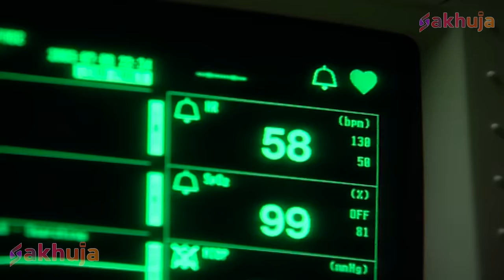मेहरारू हमार सुनर | Mehraru Humar Sunar | New Bhojpuri Crime Series 2023 | Bhojpuri Crime Serial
भोजपुरी क्राइम सीरीज के ऑफिशियल चैनल में आपका स्वागत है
भोजपुरी धारावाहिकों के लिए सबसे अच्छे गंतव्यों में से एक। हर रोज नए भोजपुरी धारावाहिक देखें।

Welcome to the official channel of Bhojpuri Crime Series
One of the best destination for Bhojpuri crime serials.Watch New Bhojpuri crime serials everyday.